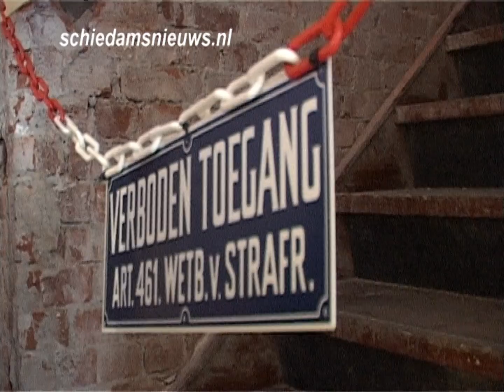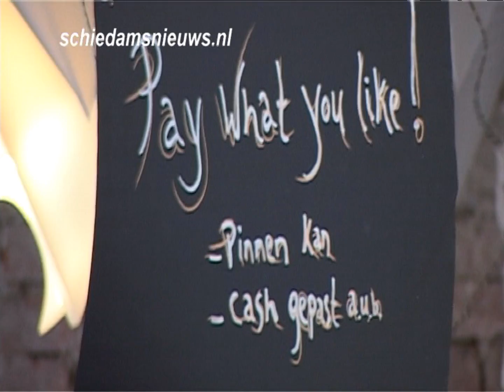7 juni 2014, Koffiebar in Monopole-gebouw Schiedam